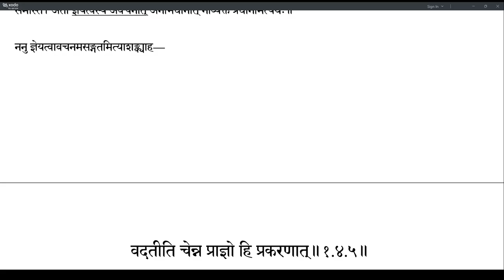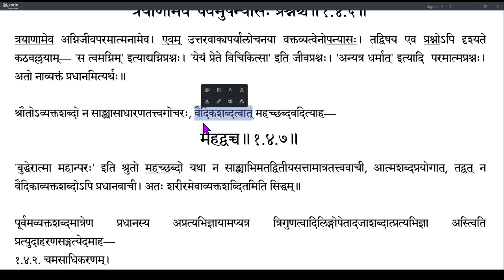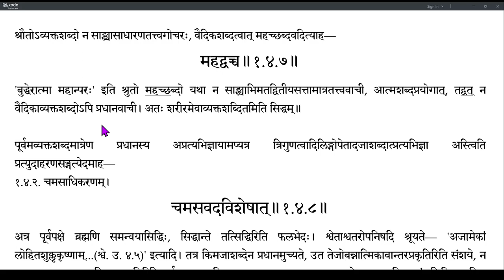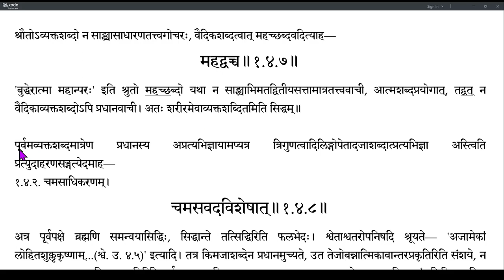Brahmatattvaprakashika 044 (1.4.3-1.4.7)